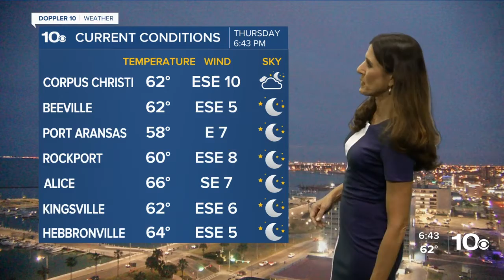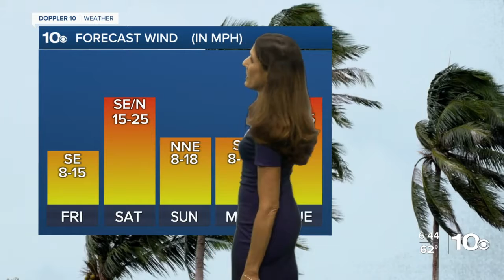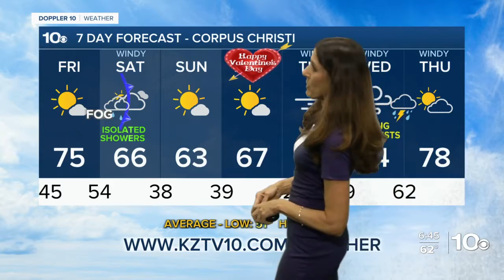KZ wx 2-10-22